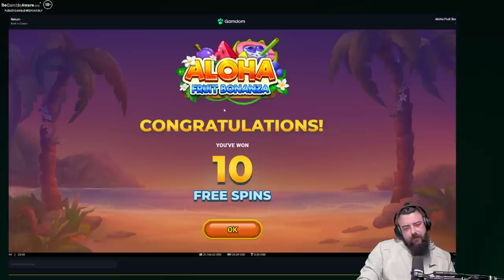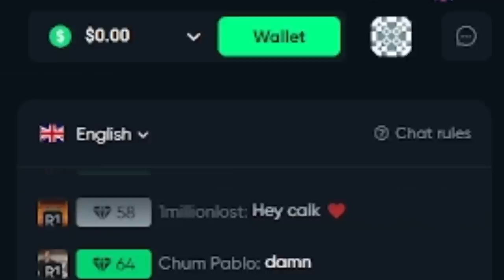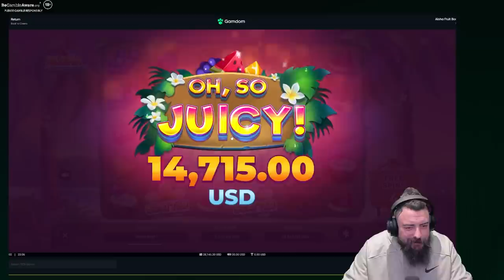A friend told me to play ALOHA FRUIT BONANZA ... AND IT DROPPED A DREAM SCREEN!!